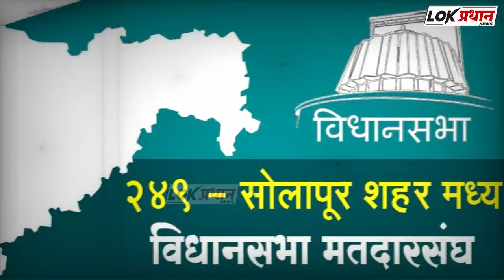शहर मध्य मध्ये मुस्लिम उमेदवाराला सावंत नावाचा संकट...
Lokpradhan News